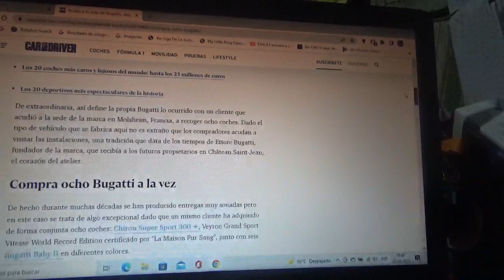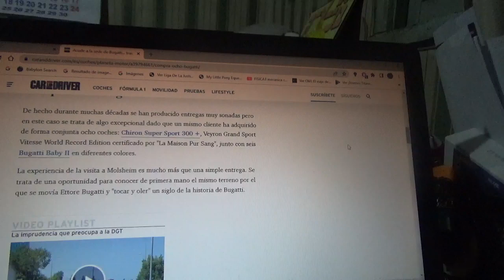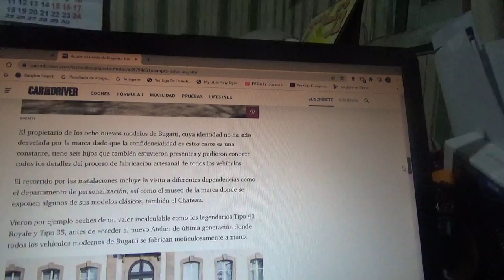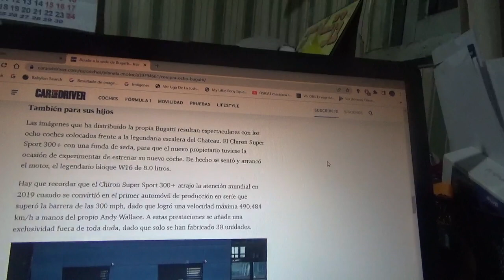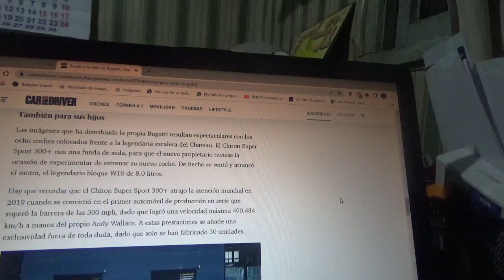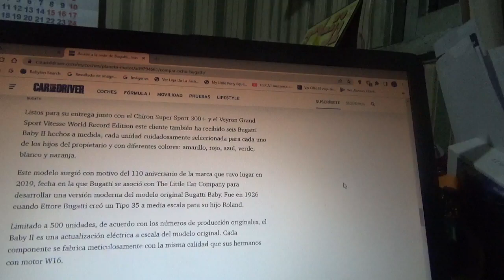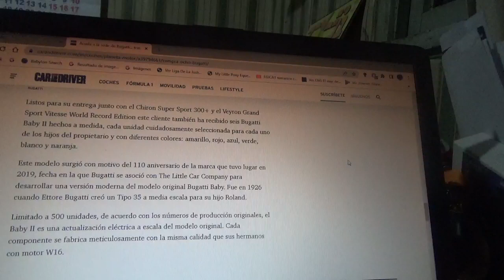Acude al cuartel central de Bugatti para comprar 8 automóviles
Una persona cuya identidad en esta nota fue resguardada llegó hasta la sede central de la marca automotriz franco-italiana en la ciudad francesa Molsheim en Alsacia en la cual adquirió un Chiron un Veyron y algunos Bugatti Baby II de juguete